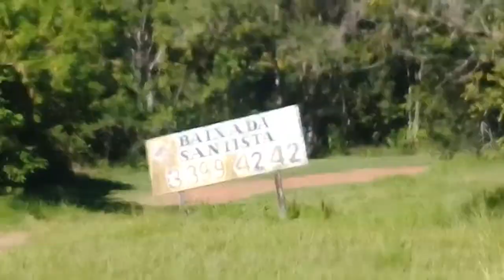Segunda Pedreira do Cafezal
Segunda parte da minha visita á Pedreira do Cafezal, zona sul de Londrina (PR). Depois de visitar a pedreira principal e a cascatinha que tem bem do lado, me pirulitei pela batida trilha que corta uma bonita área remanescente de matas (na verdade, uma antiga estrada em desuso hoje tomada pela vegetação) em direção à Estrada da Pedreira. De lá é possível acessar tanto as trilhas rumo á Segunda Pedreira (que tem um bonito mirante) como enveredar em direção ao fundo do vale e se refrescar em belos remansos do Ribeirão Cafezal.
A primeira parte do rolê, a visita a pedreira principal e á cachoeira do lado, pode ser vista no link abaixo